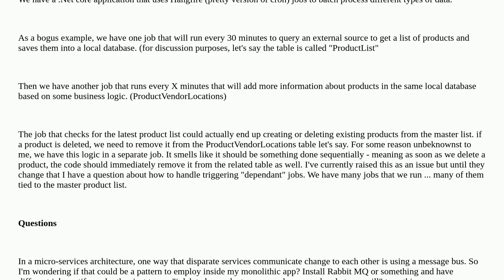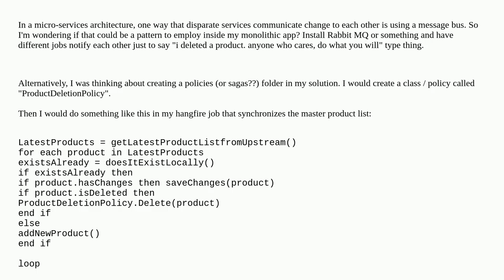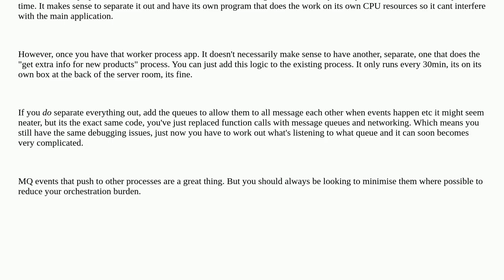Softwareengineering: Is a message queue the right pattern to use for intra-module communication i...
Is a message queue the right pattern to use for intra-module communication in a .net core application

A special thanks goes out to the community

  hangfire cron c# .net message-queue